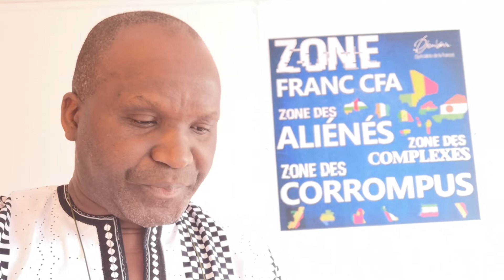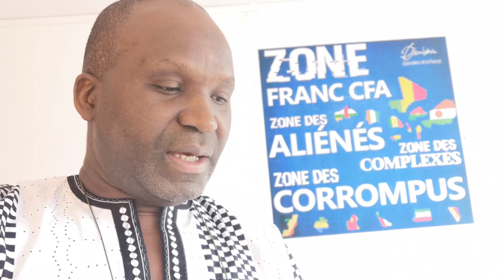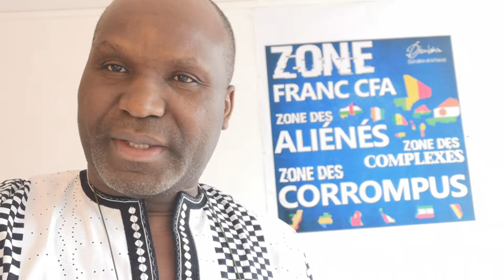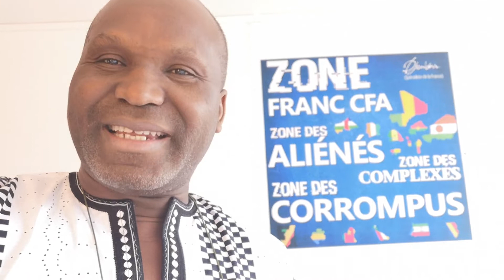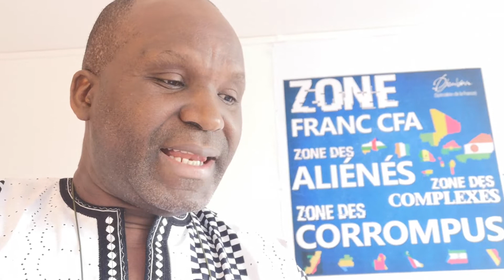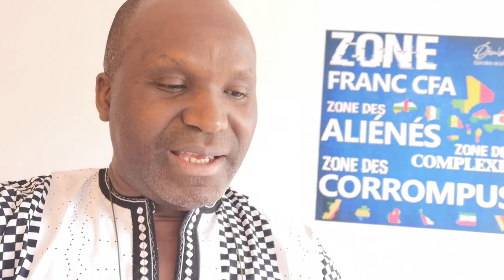OUSMANE SONKO est la bête noire de Macky Sall et toute la vieille classe politique africaine...